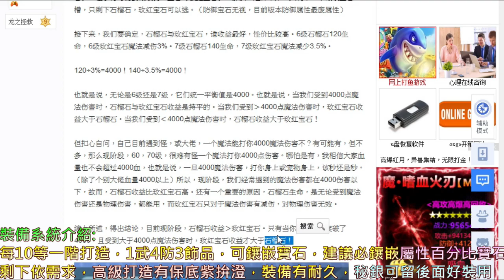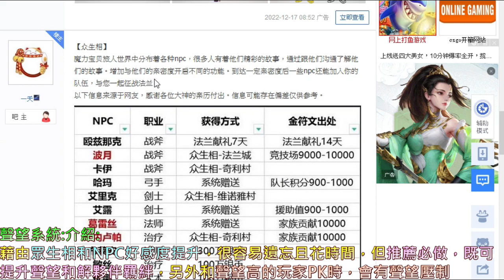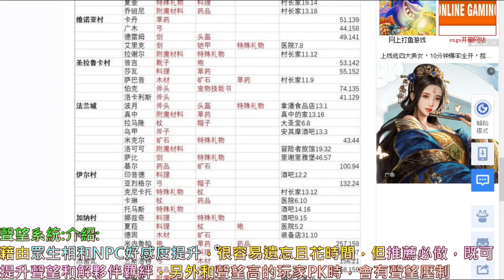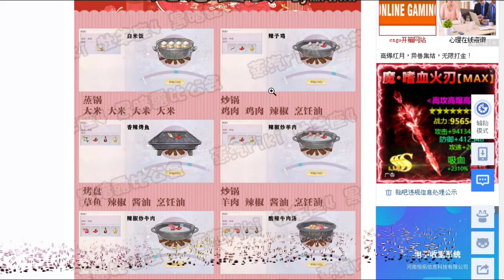【軒老】人物"強度提升"全指南！3大評分變強途徑:『裝備、覺醒、聲望』解析和注意事項，聲望超重要，每天贈禮記得送完｜【魔力寶貝:新世界】攻略篇7